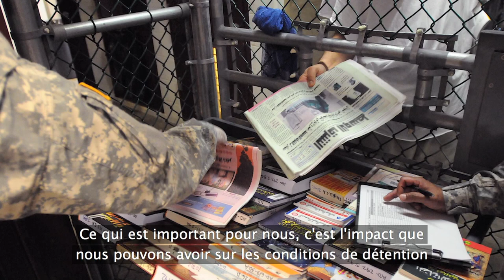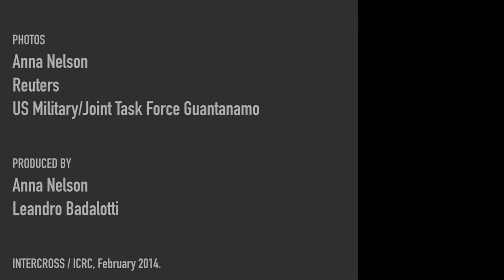La 100ème visite du CICR à Guantanamo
Le 7 février 2014, le CICR à achevé sa 100ème visite au centre de détention des États-Unis à Guantanamo, Cuba. Depuis 2002 les délégués du CICR  vérifient si les conditions de vie et le traitement des détenus sont conformes aux normes internationales. Entretien avec Patricia Danzi, responsable des opérations du CICR dans les Amériques.